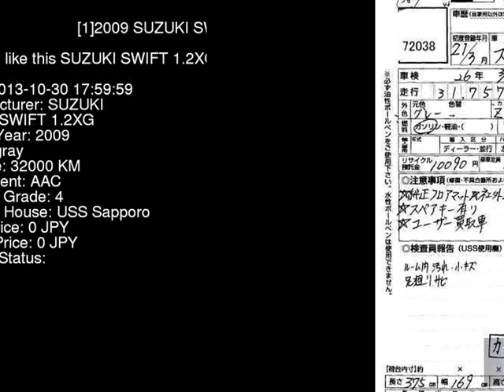2009 SUZUKI SWIFT 1.2XG ZC71S - Japanese Used Car For Sale Japan Auction Import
2009 SUZUKI SWIFT 1.2XG ZC71S - Japanese Used Car For Sale Japan Auction Import ZC71S,SUZUKI,SWIFT,1.2XG,USS Sapporo,jdmvip,vip,jdm,cars,japan,jdmvip.com,japanesecars,usedcars Japanese Used JDM Car For Sale At Auction in Japan for Import